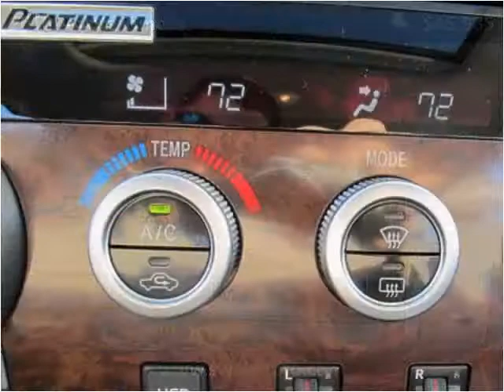2010 Toyota Tundra Used Cars Florence MS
This 2010 Toyota Tundra is available from Swain Automotive.